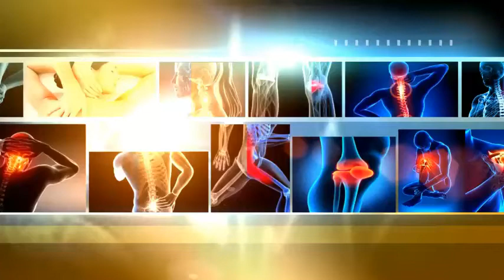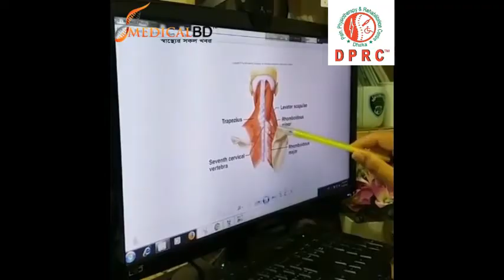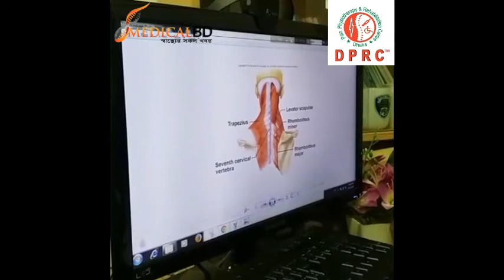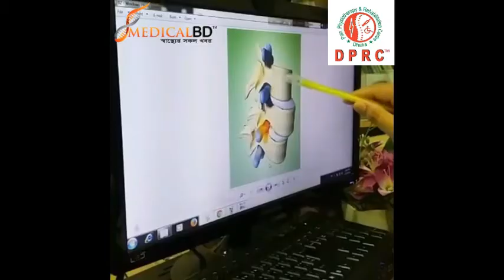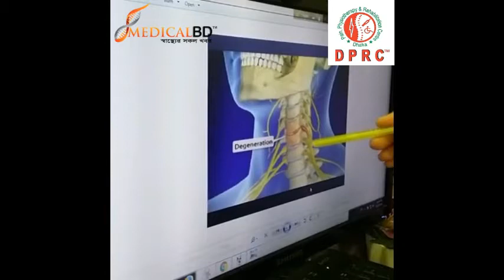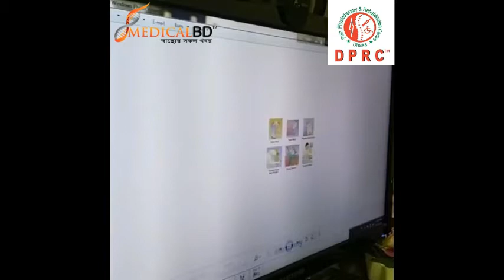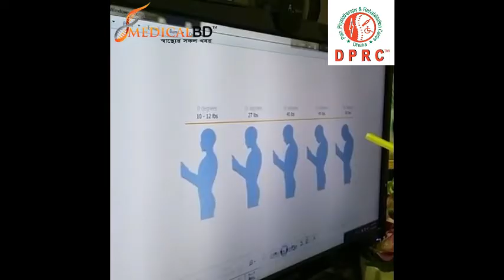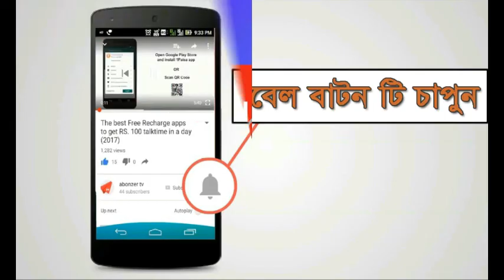সরাসরি রোগের সমাধান।। বাত ব্যথা, হাড় ক্ষয় রোগ, মাংস পেশীর ব্যথা, প্যারালাইসিস, পুঙ্গত্ব রোগীর" ২